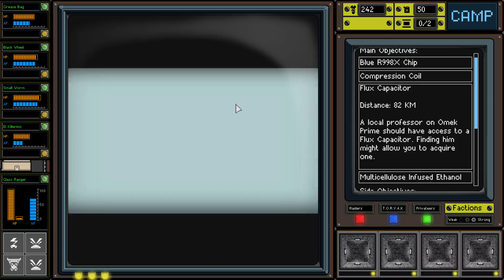Прохождение Convoy. Часть 1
Чеширу очень понравились авто, которые он получил в обзоре на Конвой и он решил поиграть за них еще :)
Большое спасибо Donovan-у за эту игру!